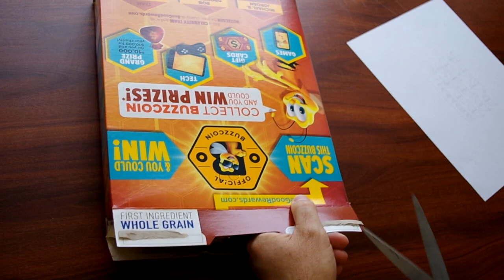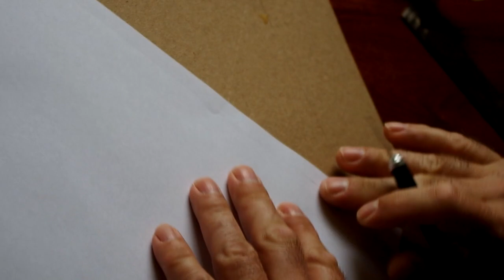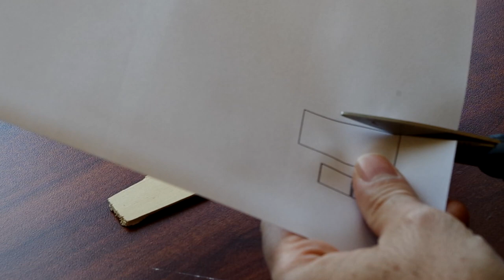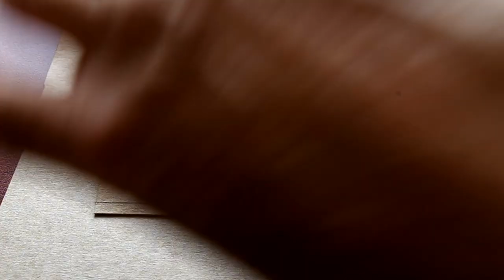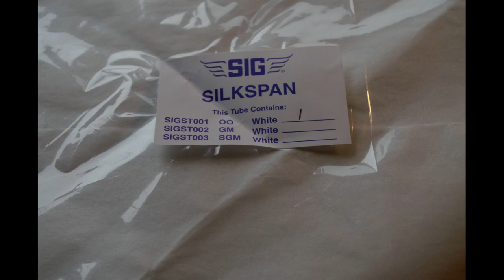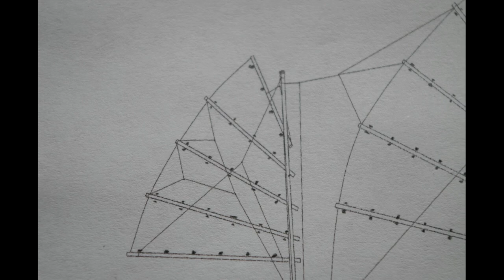Ship in a Bottle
How to build a ship in a bottle from scratch!

General Summary: This video walks a hobbyist through the steps of creating a ship in a bottle model out of cardboard.

As a modeler views these videos, they will note several versions of the ship in a bottle being built. This is a very easy model ship to build, and can be configured/modified in a myriad of ways to suit the modelers taste. It is possible to end up with very different looking models based upon the woods/cardboard/colors/ornamentation chosen throughout the build.

Bio: I started my "career" of crafting around 1st grade, when I made a funny car out of a cardboard toothpaste container with wheels also made from cardboard. I then "graduated" to cardboard versions of Star Wars x-wings, tie-fighters and sandcrawlers. The crafting bug bit me early!

Musical Credits:

I Drank Alone
by TrackTribe
0:03

Beijaflor
by Quincas Moreira
3:42

DD Groove
6:42

10:23

Green Leaves
by Audionautix
13:58

Healing
17:39

Acoustic Meditation 2
 by Audionautix
26:19

29:35

Meditation 1
by Audionautix
33:39

Minor With Cricket
by Audionautix
38:12

Do you have comments regarding this ship in a bottle, or ship in a bottle projects in general?